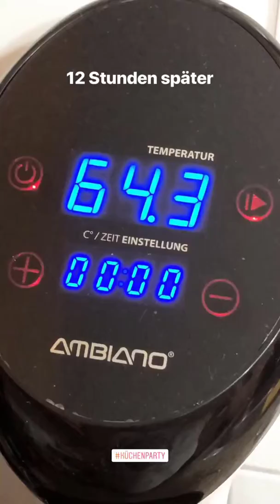Küchenparty: Schweinenacken (12h Sous-vide)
Heute wurde in der Küchenparty der Schweinenacken zubereitet, der seit 12 Stunden im Sous-vide-Bad gegart hat. Die Röstaromen wurden im Anschluss durch kurzes Anbraten in der Pfanne hinzugefügt und die Soße entstand aus dem Fleischsaft. Am späten Nachmittag gab es dann eine unerfreuliche Erfahrung als Ersthelfer, die mich veranlasst hat zur Auffrischung des Erste Hilfe-Kurses aufzurufen. Am Abend musste es dann ein 25jähriger Laphroig sein. Sláinte!
Jays Vlog light vom 21. September 2018 via Instastories »